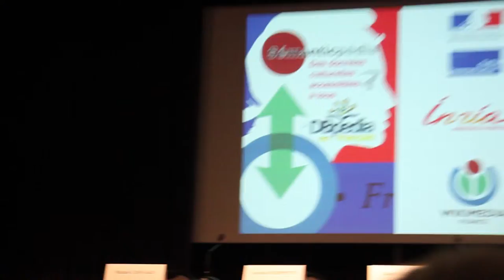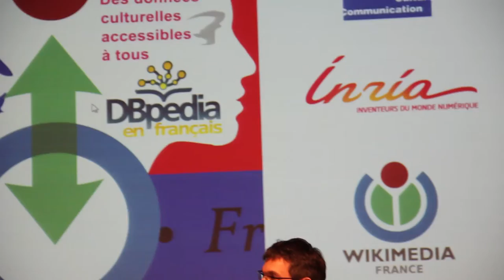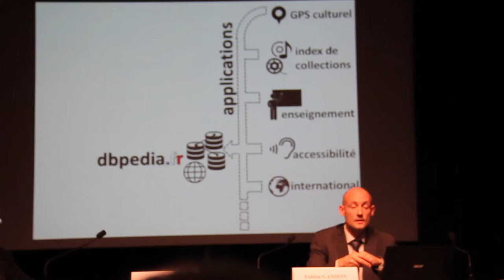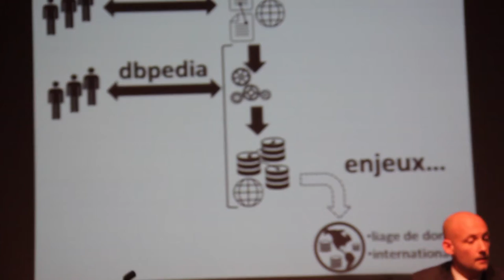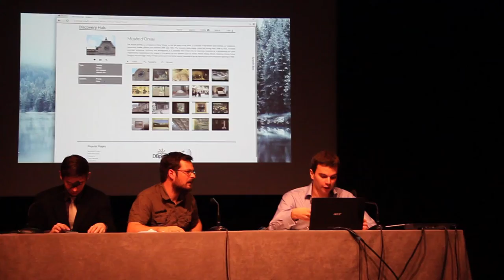Journée Sémanticpedia Aurélie Filipetti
Signature de la convention web sémentique par la ministre de la culture